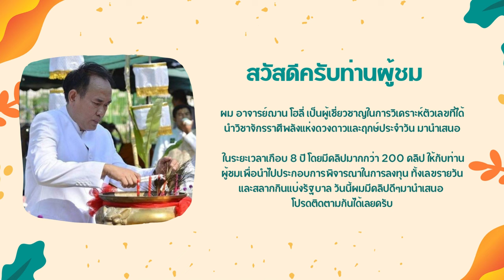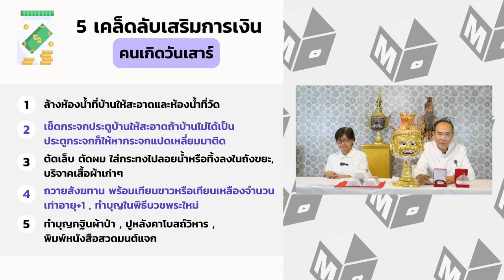เคล็ดลับเสริมการเงิน โชคลาภ คนเกิดวันเสาร์ ทำแล้วจะรวยเป็นเศรษฐี